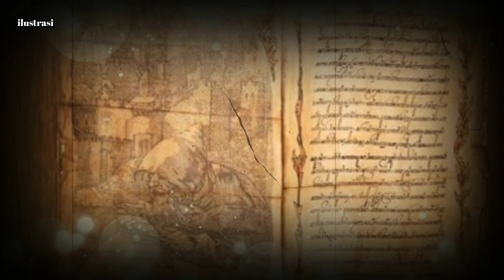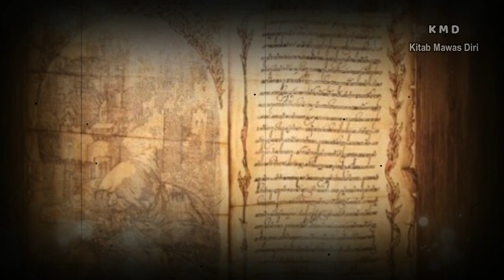Narasinghamurti Mahisa Cempaka - Sang Dewa Wisnu Penggagas Pembangunan Angkatan Laut Tumapel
Dapat disimpulkan pula bahwa penyatuan Panjalu dan Jenggala terjadi setelah Sang Narasingamurti melepas kekuasaan di keraton Panjalu Daha pada 1254M. Ini sekaligus untuk menyanggah analisa Slamet Muljana dan banyak sejarawan lain yang menyatakan bahwa penyatuan kerajaan yang dilakukan Seminingrat terjadi pada 1250M atau setelah Mapanji Tohjaya berhasil dimusnahkan.